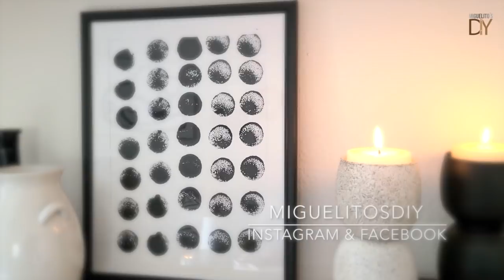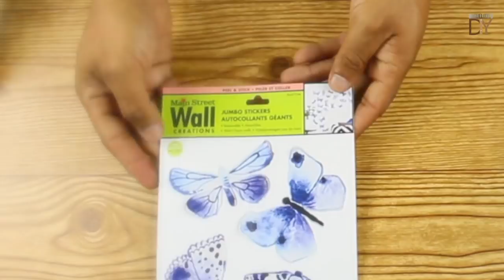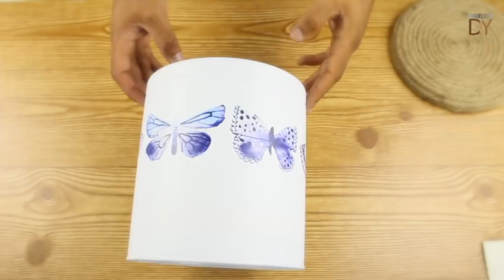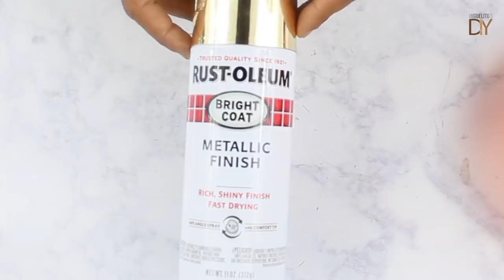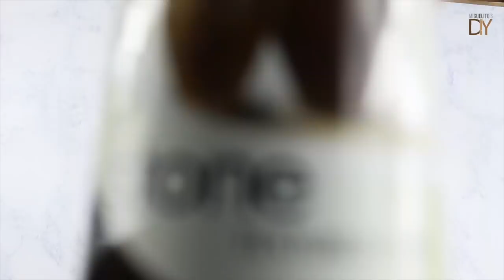⭐ TOP 20 BEST High End DIY Ideas on a BUDGET, Affordable + Easy DOLLAR TREE 2021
Hola Hola mi gente bella, paso por aquí para dejarles este resumen de todos los mejores proyectos DIY del mes de Mayo, muchos de Ustedes me han pedido este resumen, y en gratitud a todo el apoyo y colaboración con el canal les dejo este material, espero sea de su agrado y que como siempre me dejen sus buenos y positivos comentarios y me ayuden a compartir este maravilloso video, una vez mas les deseo las mejores energías y las mejores vibras, los quiero un montón...

Hello Hello my beautiful people, I am here to leave you this summary of all the best DIY projects of the month of May, many of you have asked me for this summary, and in gratitude to all the support and collaboration with the channel I leave you this material, I hope you like it and that as always you leave me your good and positive comments and help me share this wonderful video, once again I wish you the best energies and the best vibes, I love you a lot ...
Tik Tok MIGUELITOSDIY